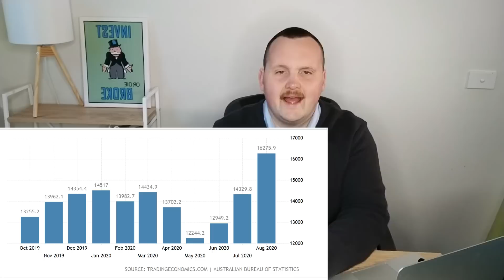RBA Is Worried | Will House Prices Drop 2020 Australia | Australia Housing Market 2020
The Reserve bank Of Australia (RBA) Is Turning Bearish On The Australian housing market in 2020. Will house prices drop in 2020 in Australia? The bank predicts home loan arrears could double in 2021. The Australian housing market has two forces battling each other. Low interest rates vs the worsening economy. What will win?

Will house prices drop 2020 Australia, Australia Housing market 2020, RBA Reserve Bank of Australia